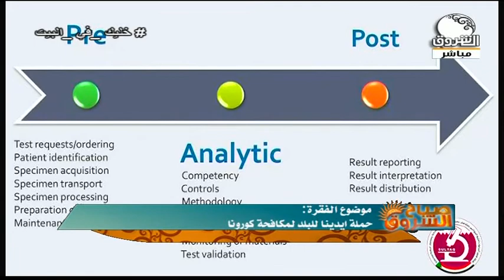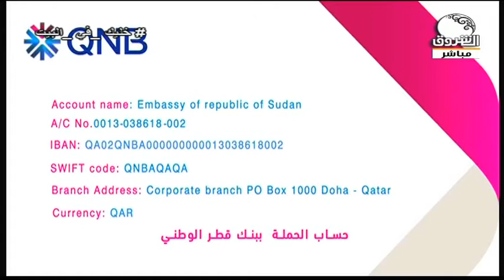صباح الشروق | حملة إيدينا لمكافحة كورونا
ضيف الفقرة: مهندس ياسر صبير ـ منسق حملة إيدينا للبلد وعضو مشارك باللجنة العليا للطوارئ الصحية
ـــــــــــــــــــــــــــــــــــــــــــــــــــــــــــــ

الشروق_ الفضائية
Ashorooq Tv
ـــــــــــــــــــــــــــــــــــــــــــــــــــــــــــــ